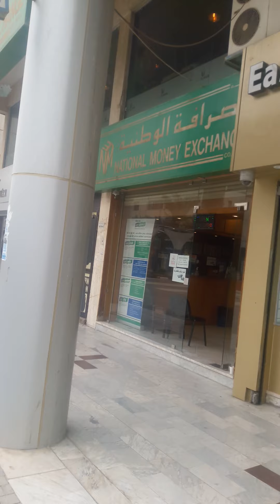Souk Salmiya kuwait after lockdown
Gala sako!mag-isa punta sa Kabayan